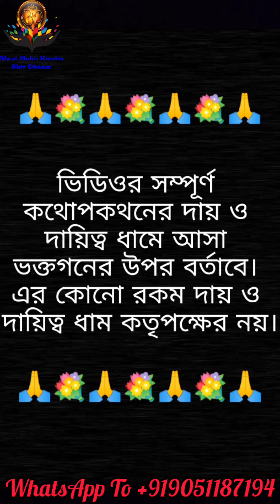ভূত প্রেত অশুভ শক্তি শরীরে থাকলে শেষ করে দিতে পারে আপনার জীবন! Real Ghost Negativity Checking Live 🧟